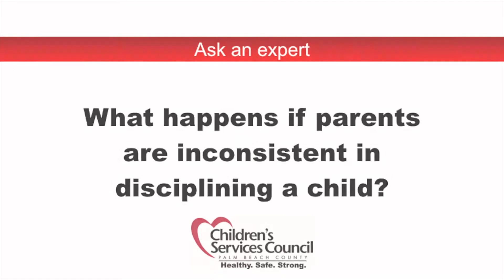Ask an expert: Consistent discipline is important | EveryParentPBC.org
Inconsistent parenting can confuse children. Professor Matt Sanders, founder of Triple P (Positive Parenting Program), discusses how a caregiver's unpredictable behavior can make it difficult for a child to regulate their emotions and behaviors. Children learn to tolerate differences among different caregivers, but when the same caregiver is not consistent, that can be especially confusing and the child might develop behavioral issues.

For more helpful Palm Beach County parenting tips, download our FREE EveryParent app via the Apple and Google Play Store.